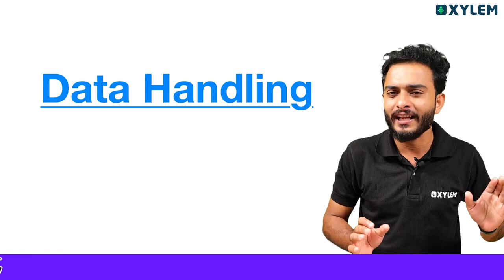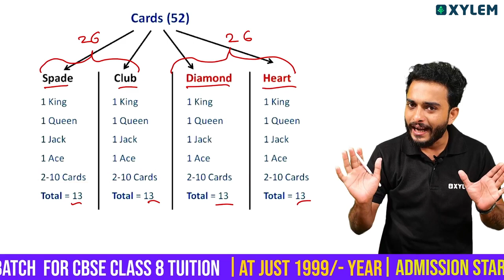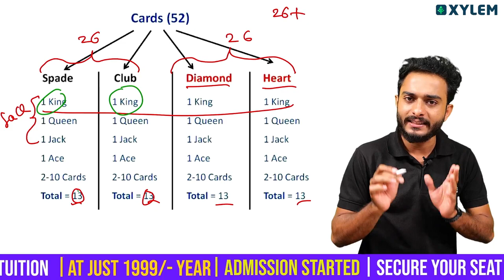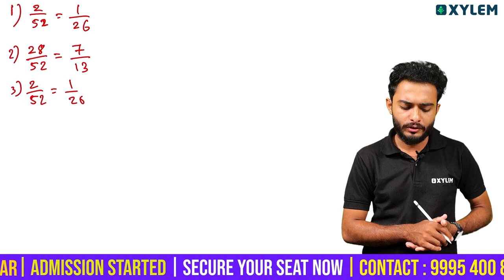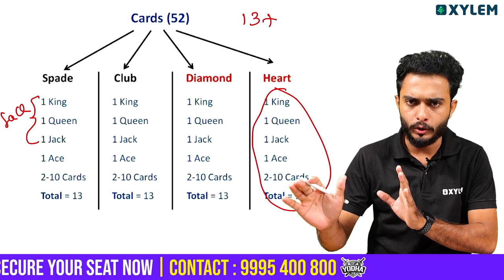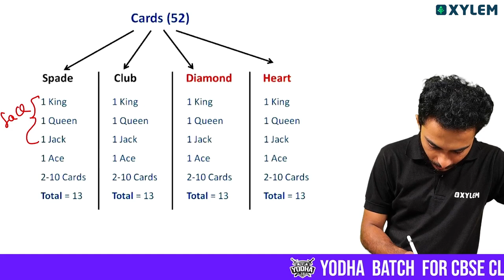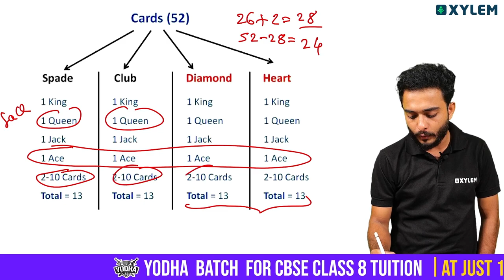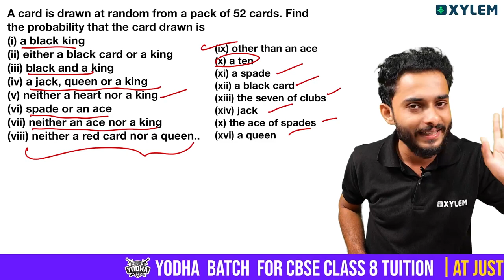Class 8 CBSE Maths - Data Handling / Probability - Card Problem | Xylem Class 8 CBSE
Welcome to Xylem Class 8 CBSE, where we dive deep into the essential concepts of Class 8 Maths. In this video, we will focus on Data Handling and Probability, specifically exploring the intriguing Card Problem. Understanding these topics is crucial for mastering mathematical reasoning and enhancing analytical skills.
In this session, we will cover:
- Data Handling
- Probability
- Card Problem
Join us as we break down complex ideas into manageable portions, allowing you to grasp the fundamentals of probability in everyday scenarios. This lesson is tailored to support CBSE Class 8 students in their academic journey, ensuring a strong foundation for future mathematical concepts. Let’s embark on this mathematical adventure together!